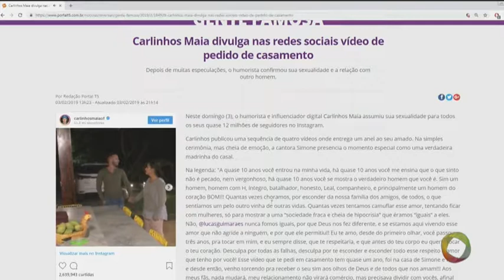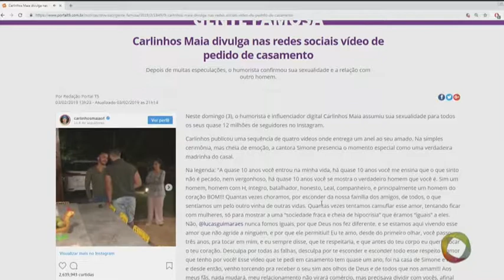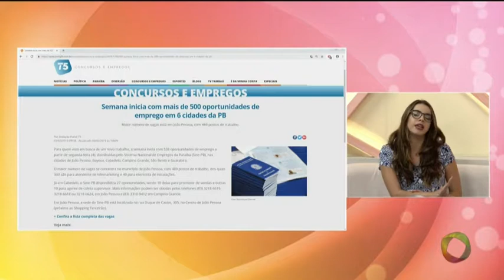Com Você - Minuto T5 - 04 02 2019